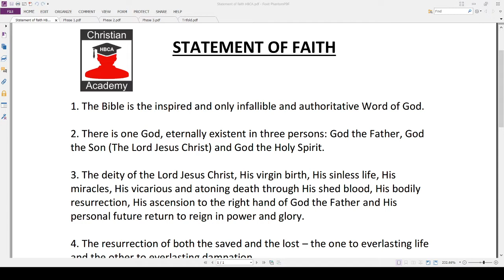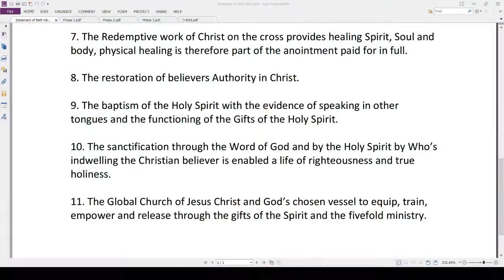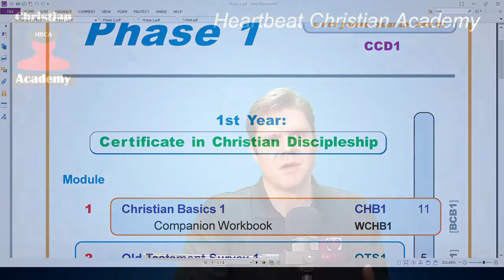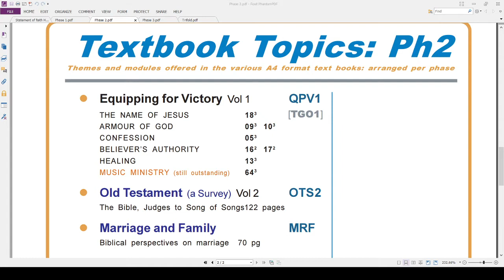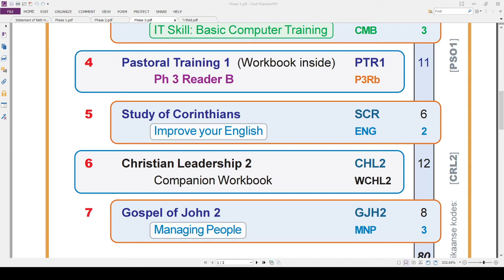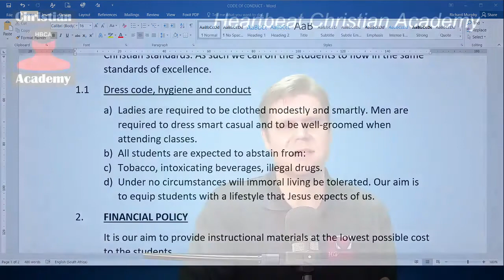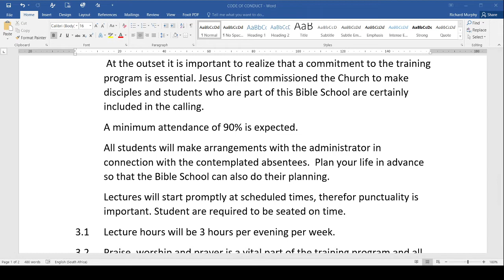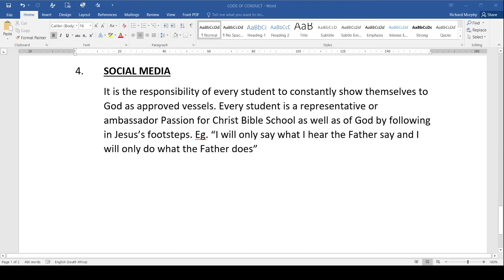HBCA Introduction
Welcome to Heartbeat Christian Academy. We trust that God is going to use you in a mighty way. It is our honor to partner with you as we discover His Kingdom Principals and we step into the dimension of true power. We truly pray that God is going to enrich you through our courses and that the Holy Spirit Will Bless you with Spiritual gifts for His Glory.

HBCA is part of His Heart and we believe in Building the Kingdom by Empowering the Church.